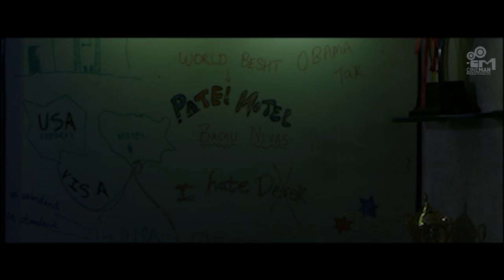Kharekhar- Song Promo | Kevi Rite Jaish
Composed & Sung by Vishvesh Parmar, Kharekhar has a very fresh feel and contemporary lyrics.